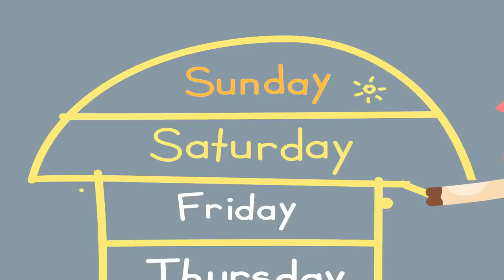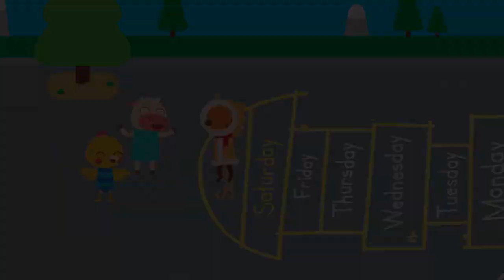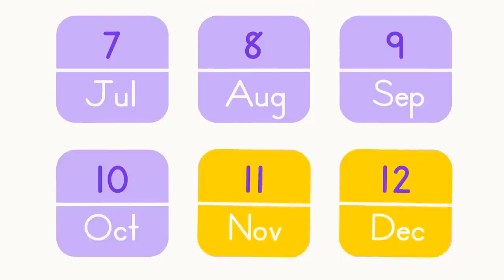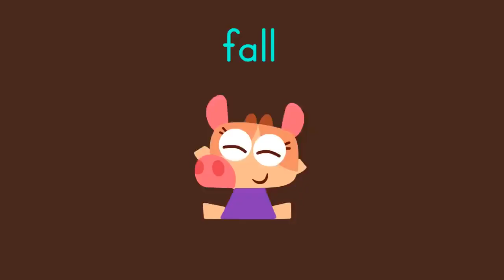MISS MARY MACK + More Songs 🎒 Back to School Music for Kids | Lingokids